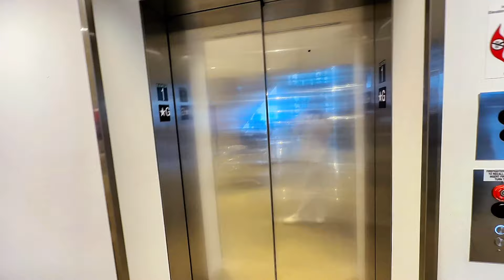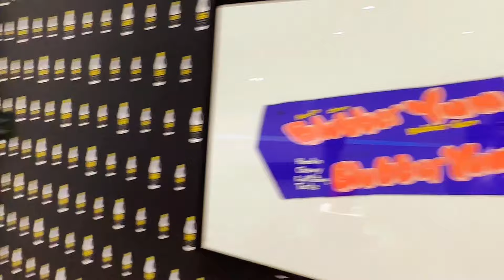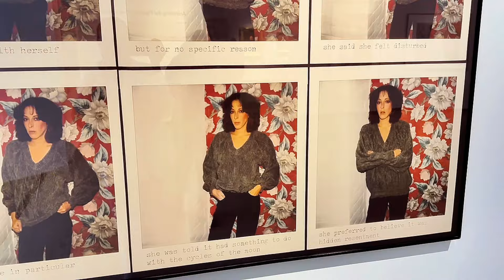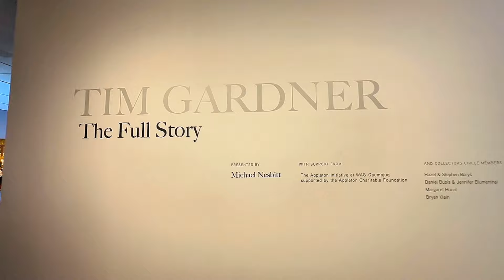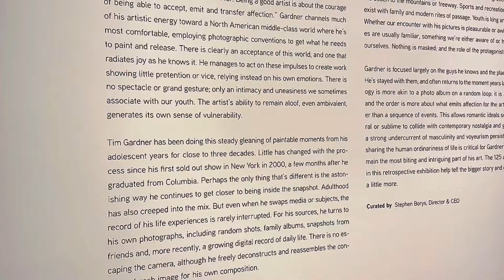The Winnipeg Art Gallery (WAG) || Art Gallery Adventure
Join us on an art gallery adventure at the Winnipeg Art Gallery! Explore the amazing exhibits and learn about the history of this iconic museum located in Winnipeg, Manitoba. Whether you're an art enthusiast or just looking for a fun day out, the Winnipeg Art Gallery is a must-visit destination!

Embark on an artistic voyage with me as we explore the Winnipeg Art Gallery while I flaunt my gallery outfit inspired by the elegance of white on white. Join me as I recount the delightful mix-up between the Heart Gallery and the Canadian Museum for Human Rights, adding a touch of unexpected excitement to our creative journey.

As we traverse the halls of the Heart Gallery, I invite you to join me in embracing the unexpected and immersing ourselves in the diverse array of artworks on display. Despite the initial confusion, I'm thrilled to delve into the rich tapestry of creativity that awaits us, eagerly anticipating the unique perspectives and inspiring narratives that each piece has to offer.

Throughout our stylish gallery adventure, I'll share insights into my outfit choices, drawing parallels between the refined simplicity of white on white and the timeless beauty found within the gallery's masterpieces. From classic elegance to contemporary flair, every detail of my ensemble reflects the essence of artistic expression and individuality.

Together, let's celebrate the boundless possibilities of self-expression and immerse ourselves in the transformative power of art.

Workout sessions: -